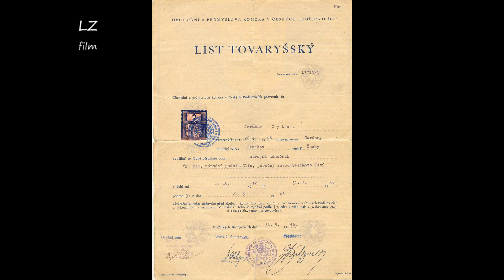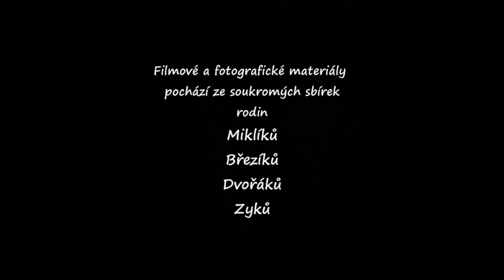Historický film COP / 1940 - 2020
MAS a COP Sezimovo Ústí - stavba školy
K 80. výročí založení školy. Sezimovo Ústí historický film